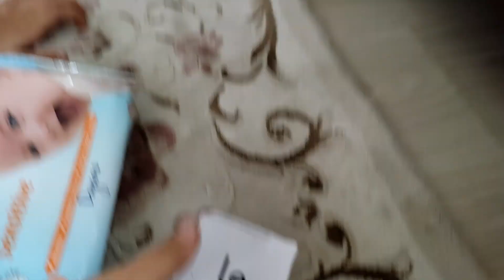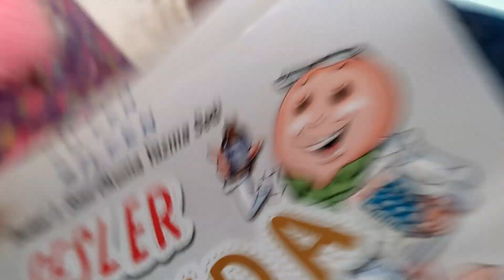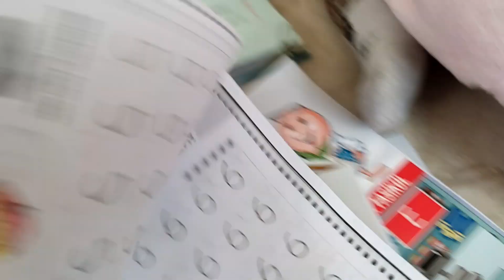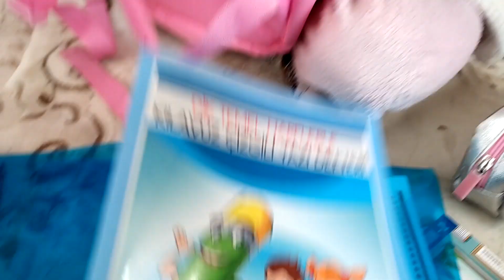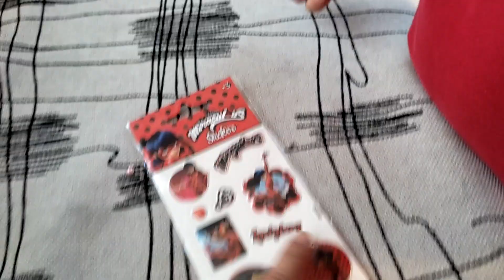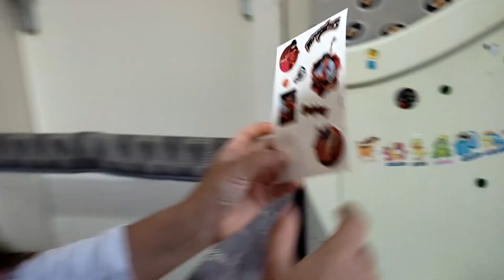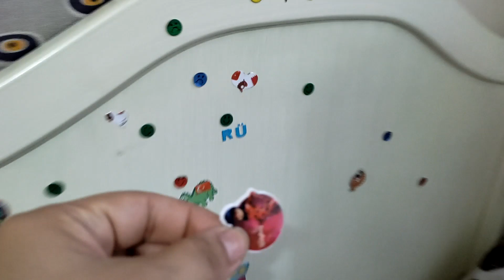جميع المسابح مع نايف ونواف